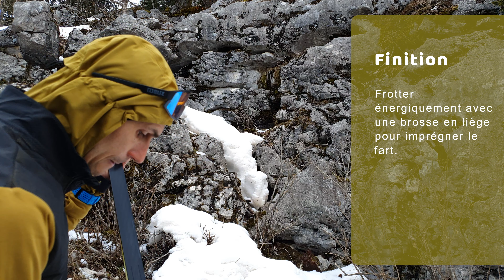Comment appliquer du fart liquide sur ses skis de fond ?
Le fart liquide est très facile et très rapide à utiliser. Il suffit de
l’appliquer avec un coton doux ou chiffon non pelucheux sur toute la semelle. Attendre une minute qu’il sèche et passer un pavé en liège pour qu'il imprègne la semelle,

Intérêt d'un fart liquide :
- avant une séance si vous n'avez pas eu le temps de préparer vos skis
- quand les conditions de neige change au cours d'une sortie
- pendant une sortie
- s’imprégne rapidement

N'hésite pas à laisser un commentaire ou poser une question. Je vous répondrai asap. Puis si tu as aimé, laissez un petit pouce ça fait toujours plaisir ;)

-- N I C O --